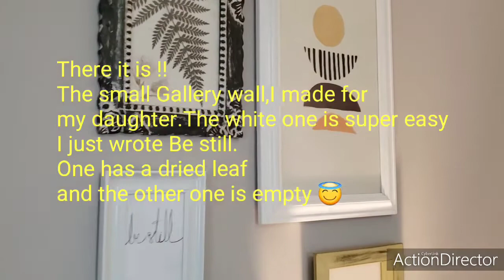How to make Easy Geometric painting, for a Gallery Wall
An easy Abstract painting for a Gallery Wall